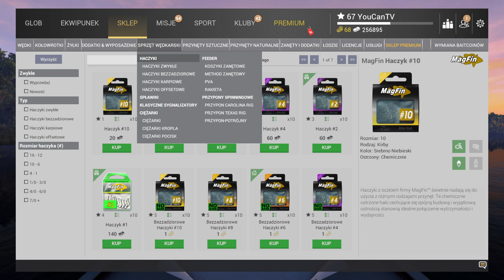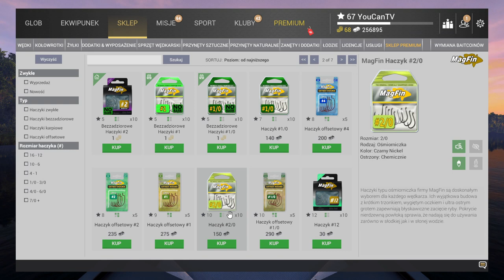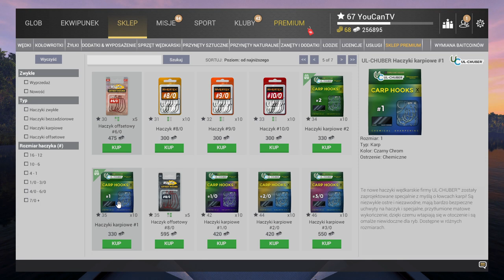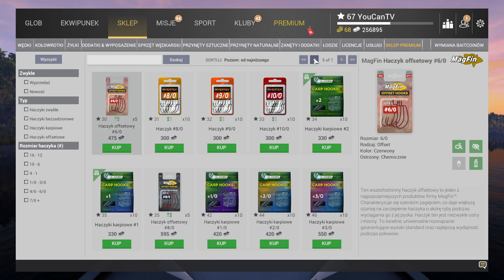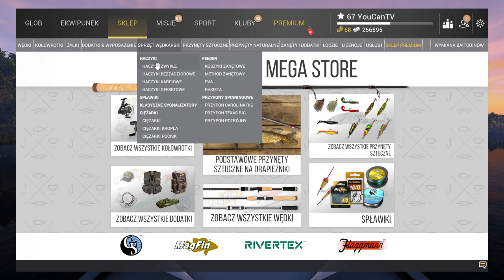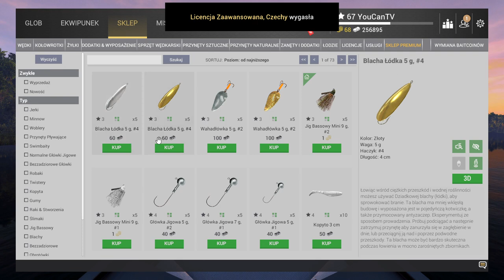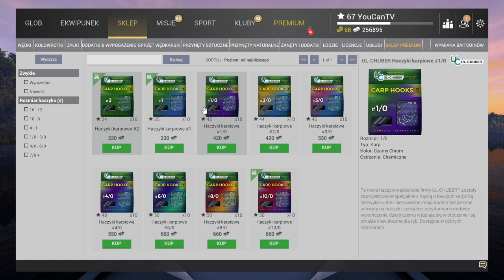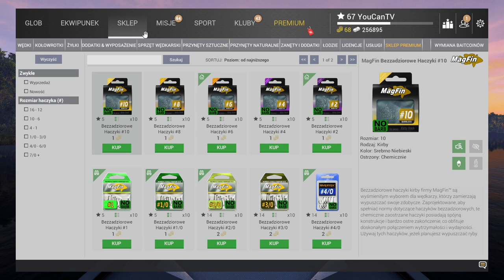Fishing Planet HACZYKI bezzadziorowe, rozmiary haczyków, Hook sizes. Poradnik dla początkujących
W dzisiejszym odcinku z serii pytania od Widzów dowiesz się wszystkiego co trzeba wiedzieć o haczykach, oraz rozmiary haczyków jak i jakie haczyki stosować na danym łowisku?
Fishing Planet HACZYKI bezzadziorowe, rozmiary haczyków,  Hook sizes. Poradnik dla początkujących,  Fishing Planet beginners guide 2023.
Jakie haczyki w fishing planet?
Na jakie haczyki łowić w fishing planet?
Jaki haczyk na karpie Fishing Planet?
How do you hook fish in fishing planet?
What is the biggest hook in fishing planet?
How do you put a hook on a fishing pool?
What is the best fishing hook?